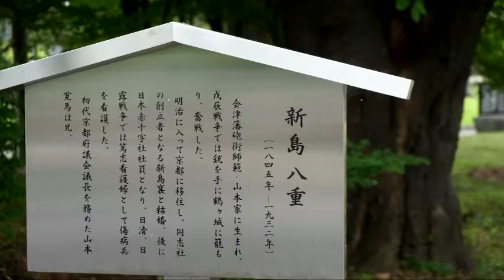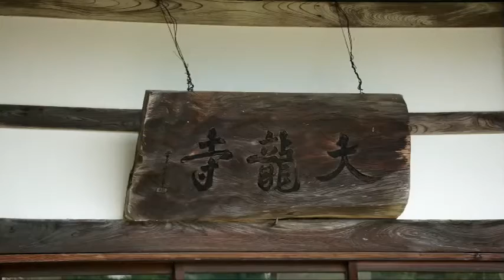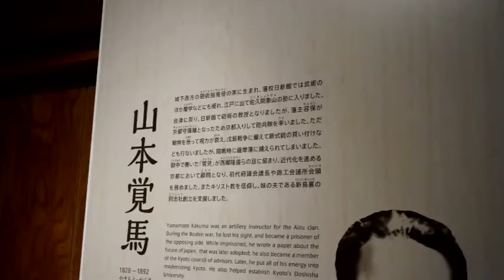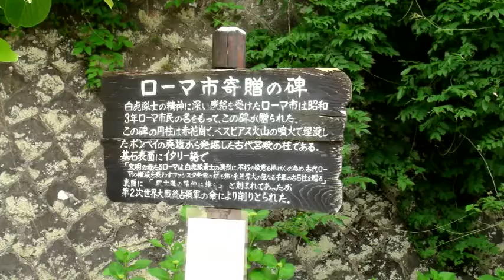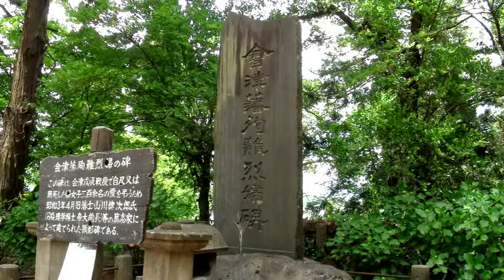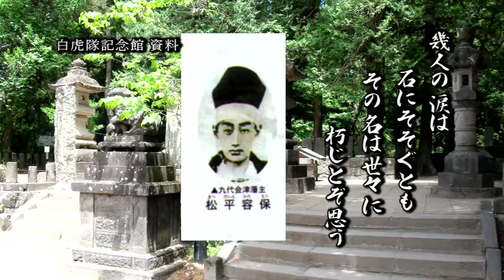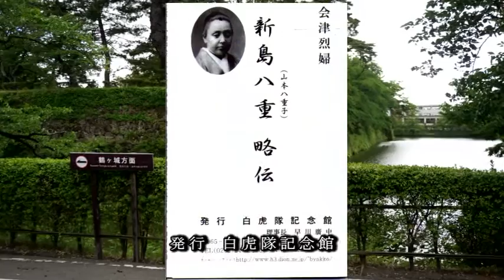新島八重のふるさと 会津若松へ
田村克彦さん制作
ビデオサロン2016年1月号「ビデオ道場」投稿作品